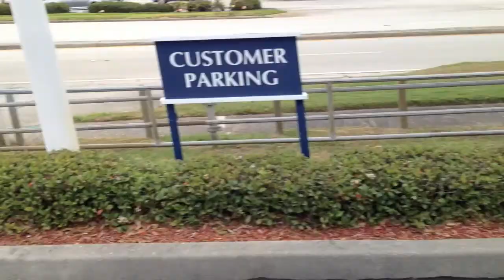2011 porsche gt3rs hard revs and accelerate!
porsche gt3rs